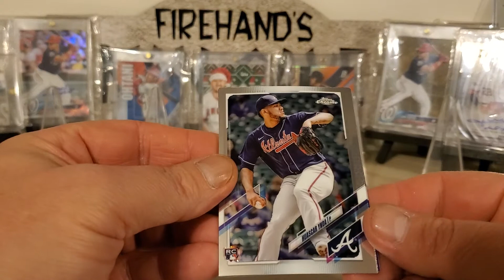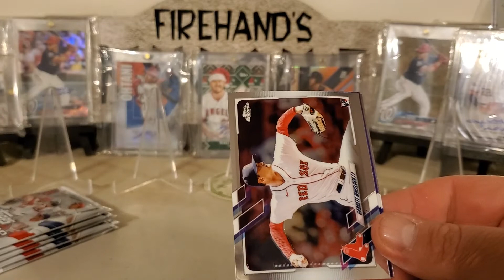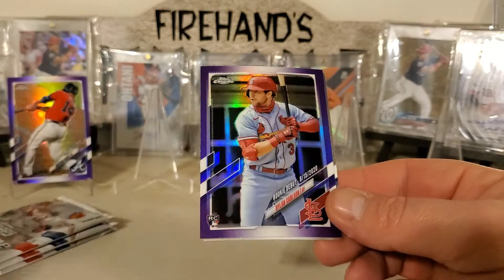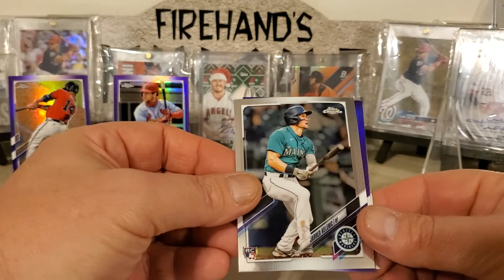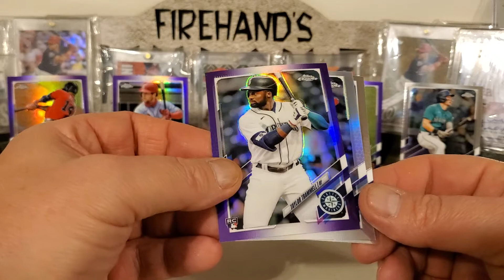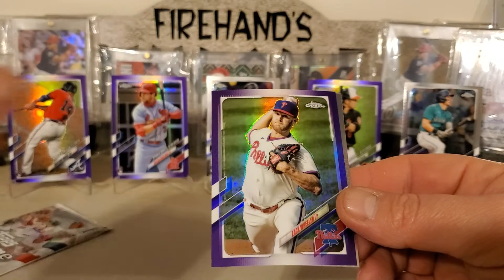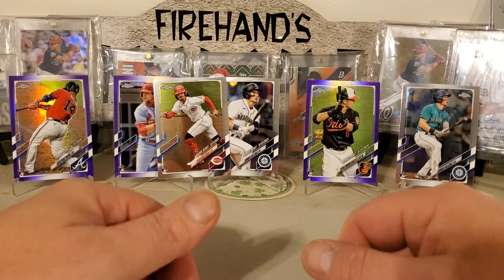2021 Topps Chrome Update Box 4 of 4!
Today we dud our last box of 2021 Topps Chrome Update. Let us know which box you thought was the best.